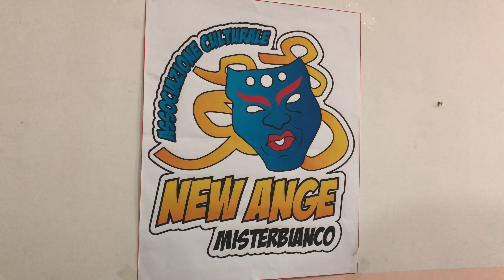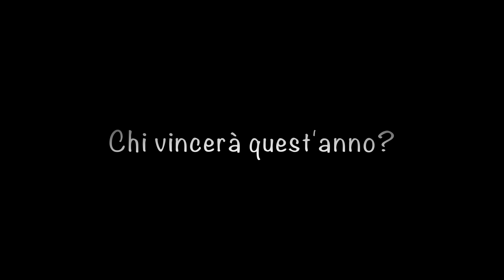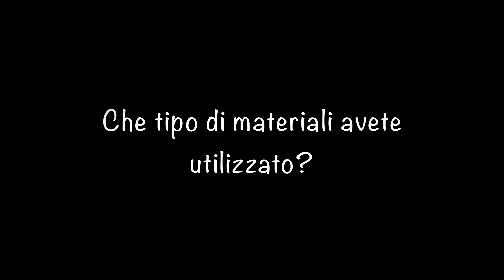Backstage New Ange - Carnevale di Misterbianco 2018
Alessandro Russo ci racconta l'Associazione New Ange

a cura di Orazio Ardizzone